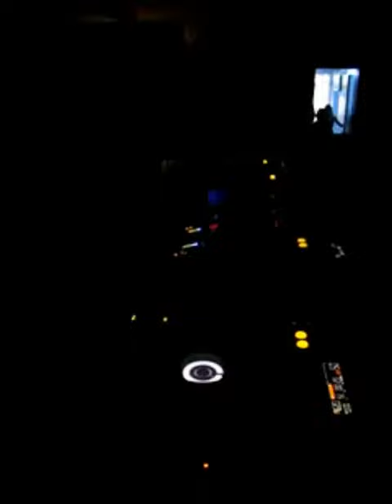ANDREA FRISINA plays LAGOS @ PALALABYRINTH - RICCIONE - ITALY - NYE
Id Track: "Andrea Frisina - Lagos (Original Mix)" [Acid 80]